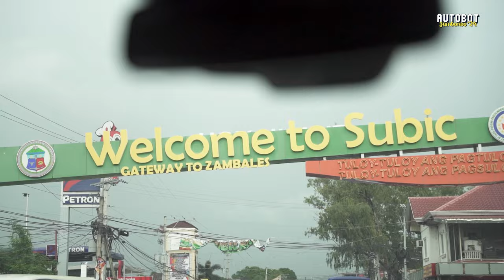This is more than a sneak peek; it's the prelude to an incredible journey! 🚗✨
Focus on the goal! ✨🌊

Excitement for the main event was heightened as the Autobots Jamboree Team drove into the location for an exclusive sneak peek. Every corner is being examined as we make arrangements for something immense, and the tension is rising. 🔥🥵

This is more than a sneak peek; rather, it's the prelude to an incredible journey. Get ready—the action is about to start! 🚗✨

October 26 - 27, 2024 | Crystal Beach Resort, Zambales 🌊⛵

(skip the ads)